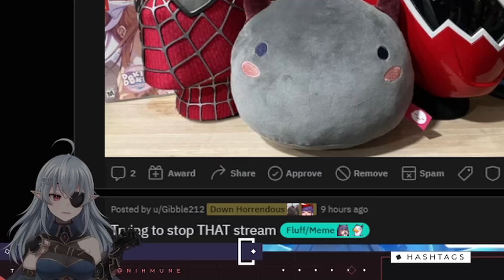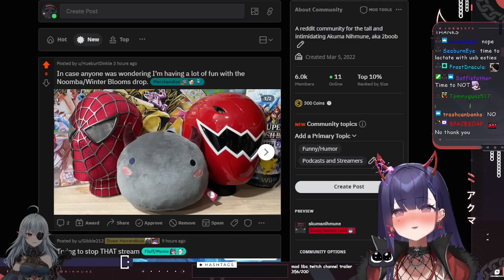Geega teaches Numi about LÅCTATlON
"You can Milk the Homies"